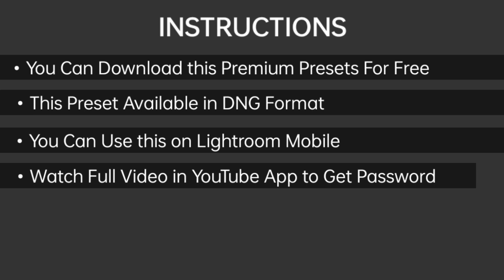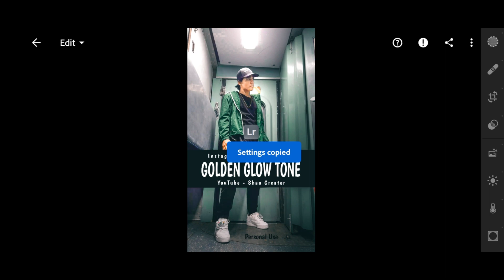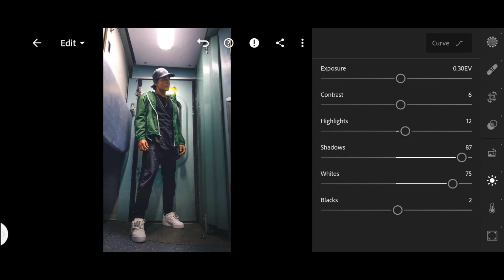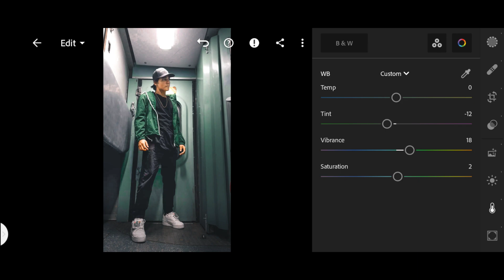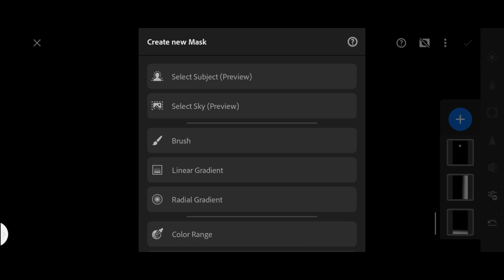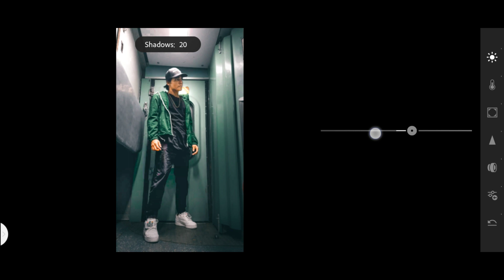Golden Glow Tone Lightroom Mobile Presets Color Grading Tutorial - Shan Creator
For example:
If you have found both parts, all you have to do is to combine the numbers in the passwords [1] and [2] and [3].

⏬𝗗𝗼𝘄𝗻𝗹𝗼𝗮𝗱⏬

𝗧𝗔𝗚🔖